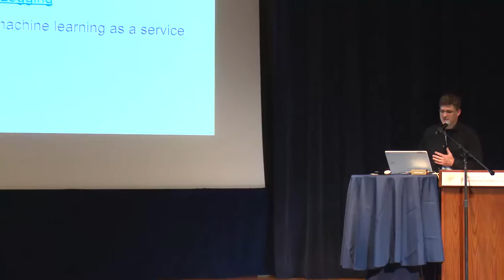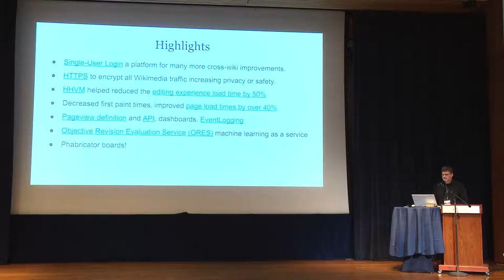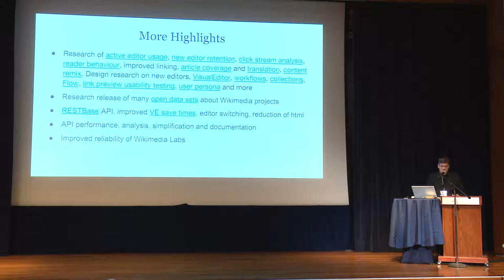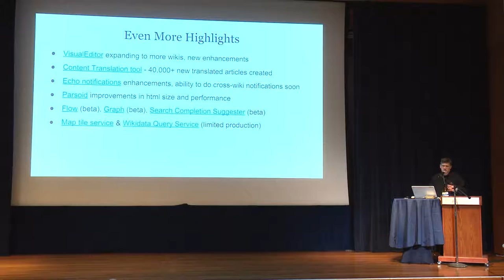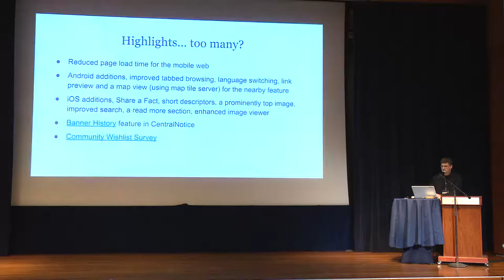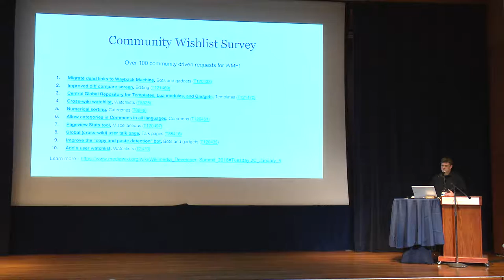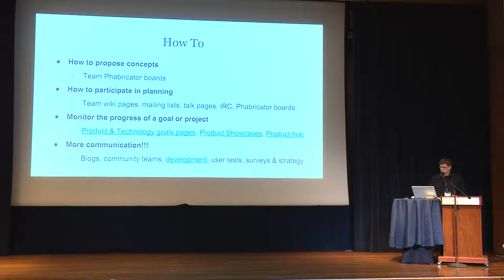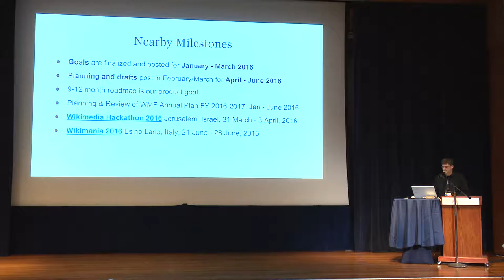WikiDev Summit 2016: Opening key note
Opening keynote by Wes Moran, Vice President of Product at the Wikimedia Foundation, at the Wikimedia Developer Summit 2016, January 4-6, 2016, San Francisco.